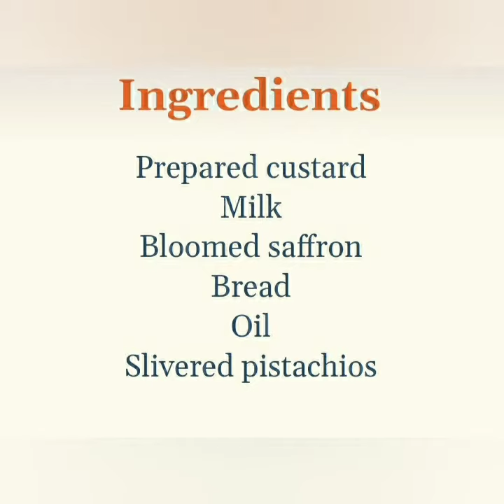Shahi Tukada - Indian bread Pudding